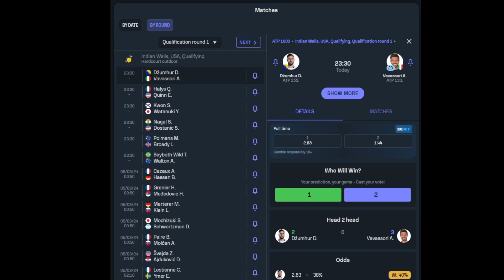Indian Wells Open 2024 Qualification Round matchup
Rafael Nadal vs Carlos Alcaraz LIVE at the Netflix Slam 2024 Exhibition on the ATP Tourr#tennis2024

Welcome to Thadaladi Gamerz! We Jerry, Bco & Kapeed  are Thadaladi Gamerz We Play Games and do live steams  with Tamil Commentary

📘Google Pay (Tez) ➤  bhuepesh@okaxis

 / thadaladigamerz
🔴 2ND CHANNEL ➤

 • CRICKET

 • Tennis

 • football

 • Multiplayer